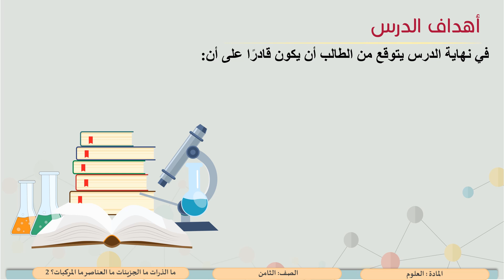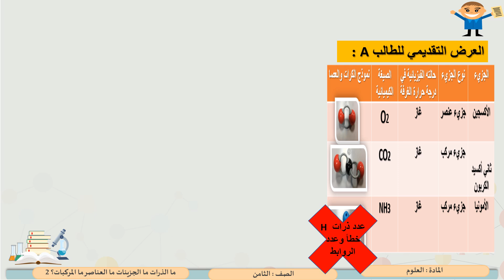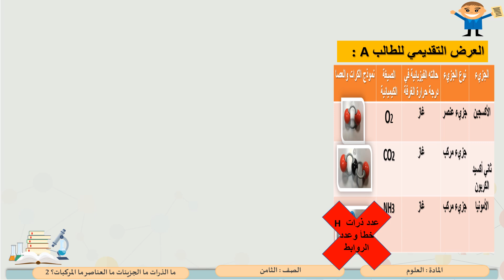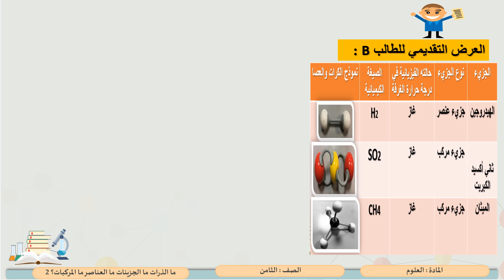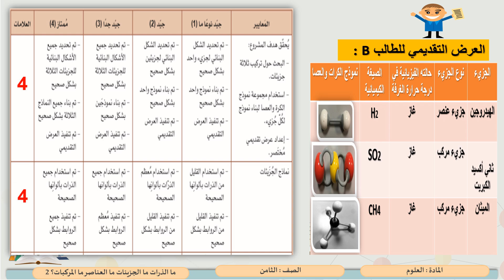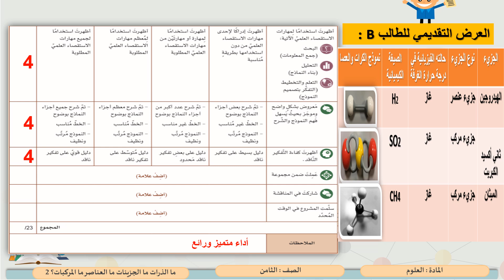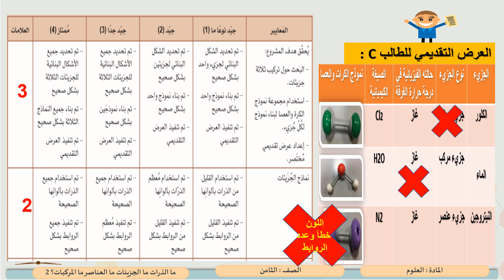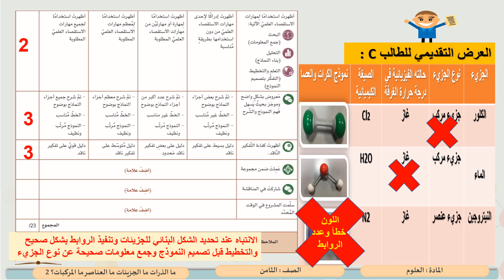الصف الثامن العلوم ما الذي تعرفه عن الذرات والجزيئات والعناصر والمركبات؟ 2